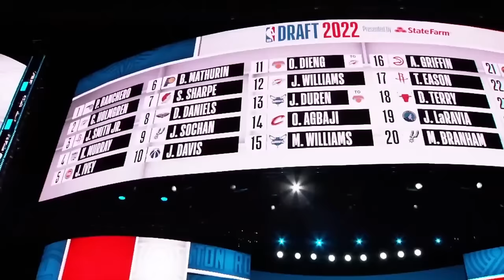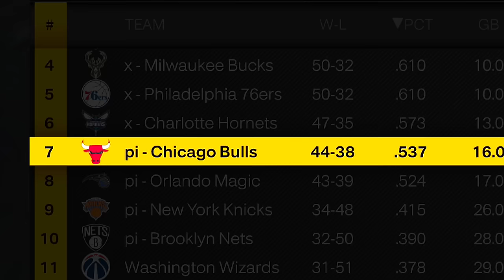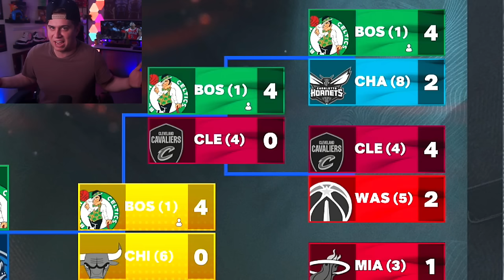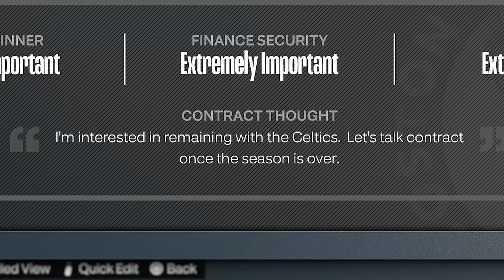What If Wilt Chamberlain Played in Today's NBA